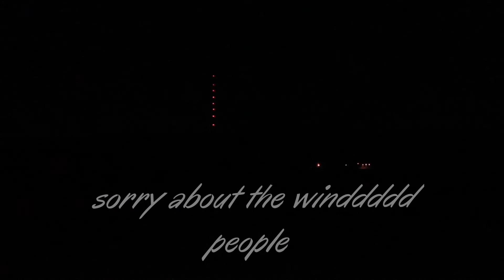RESULT ..on the U.F.O seen from Rivington by WHIT team ?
UPDATE on the U.F.O seen from (Winter Hill) LANCASHIRE ?